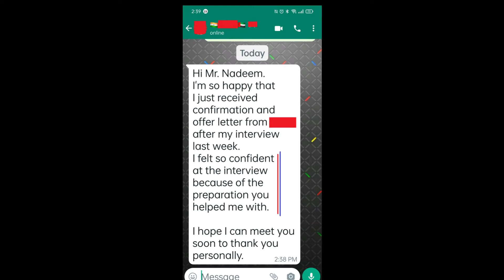Follow him and Get HIRED! Job Interview Success Story in 6 Weeks. My First YT Testimonial.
I'M DELIGHTED!
This Young Man contacted me about 6 weeks ago and asked HOW TO master the unexpected Questions at his next Job Interview.

I had a long chat with him one day before his interview, and today I received his WhatsApp message that he's received the Job Offer Letter!

I'm delighted! He worked very seriously and practiced all the questions that I asked him to consider.

You can choose to copy the complete answers to this question from my examples, or you can use the various portions from each example and compile a new answer that you prefer, and one that suits your situation.

Prepare for your interview by practicing in front of a mirror. You will see for yourself how well you can communicate the TENTH time, compared to the FIRST time that you started practicing.

And it will reflect in your confidence and the way you answer all questions during a job interview.

Job Interview Success Story in 6 Weeks. My First YT Testimonial. Follow him and Get Selected.

Interview Success Story in 6 Weeks. I spoke to him only once & he got SELECTED at the next Interview.

Job Interview Success Story in 6 Weeks. My First YT Testimonial. Follow him and Get HIRED!